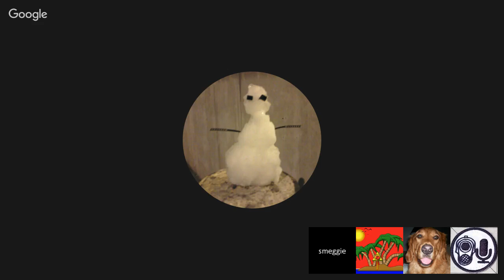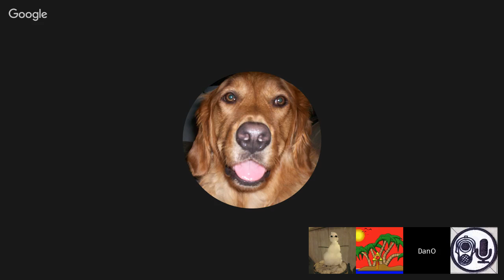This Week in Guns, Using Cameras, Minimum # of Rounds - Daily Gun Show #246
This Week in Guns, Using Cameras, Minimum # of Rounds
New show times: 7pm EST, 6pm CST, 5pm MST, 4pm PST

Featured Gun Channels member:
Moonfood78

This Week in Guns:

How to use Gun Channels:
Cameras

Gun Tech:
minimum # of rounds for caliber, ie:
6 for .45,
10 for .40,
15 for 9mm?
Gun of the Day:
"Ring of Fire" Collection Lorcin

Gun Movie:
The Replacement Killers

Healthy Tip:
eat veg one day or one meal

Gun Shop of the Day:
John M. Browning Museum

Quote of the Day:
National Firearms Museum NRA Museum – Fairfax, VA